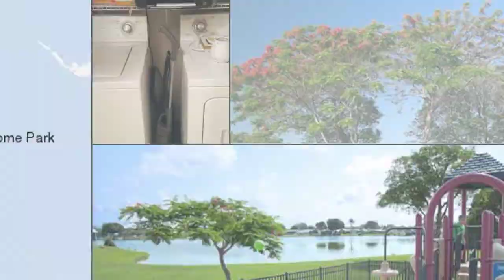MANUFACTURED HOME 2/2 24X48 FORT -LAUDERDALE $135 000